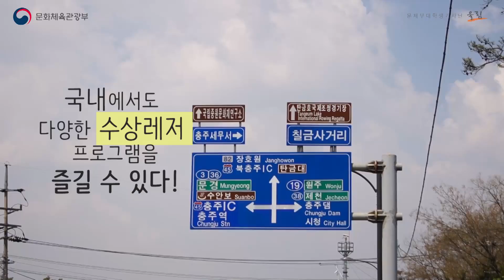날도 슬슬 더워지는데, 수상레저 어때요?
점점 더워지는 날씨에, 짜릿한 수상레저 즐길 곳을 찾고 있다면 문화체육관광부가 한국관광공사와 함께 개발한 수상레저 체험 관광 프로그램을 추천한다.
그중, 시원한 바람과 물살을 가르는 탄금호 조정체험과 충주 역사 및 레저 여행을 떠나보자.

(문체부 대학생 기자단 '울림', 이송혜)